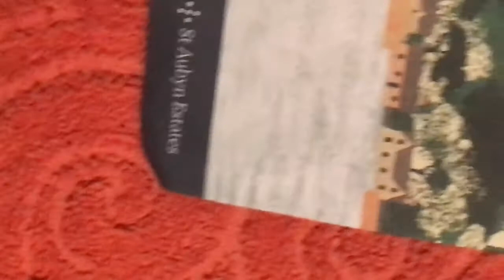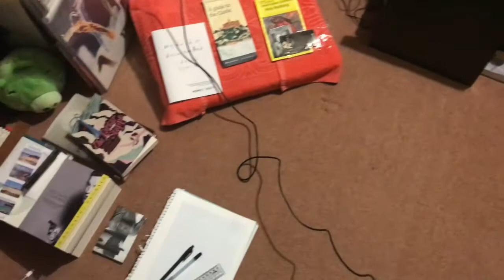Curtis H. Dean - Halloween Improv (Original)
Recorded on Halloween 2020